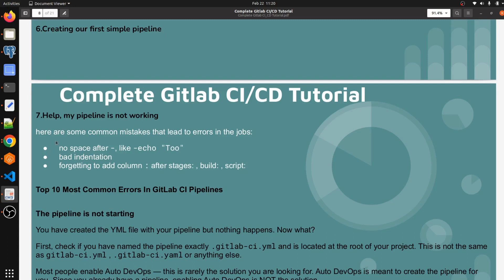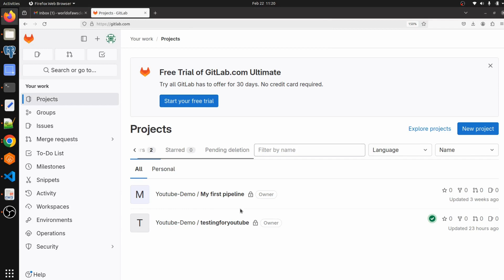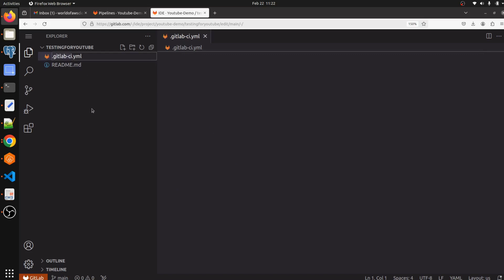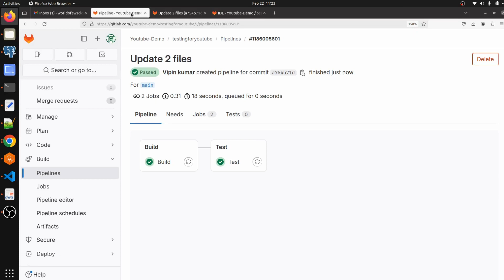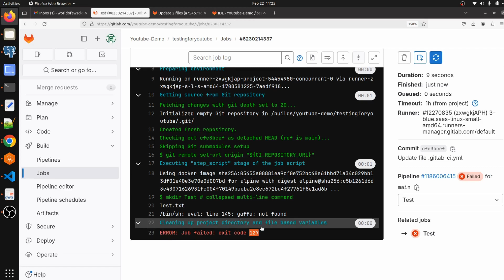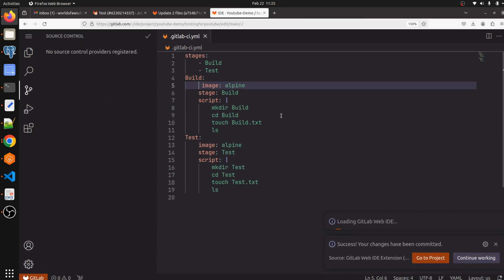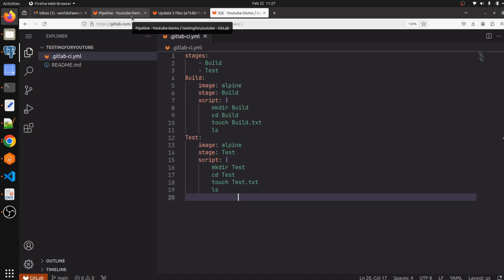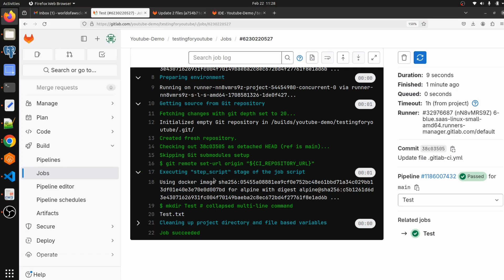Gitlab pipeline is not working | Is your CI pipeline failing? | Troubleshooting Gitlab pipeline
Continuous Integration (CI): Developers regularly integrate their code changes into a shared repository, and automated builds and tests are triggered to ensure that the changes don't introduce errors and are compatible with the existing codebase.

Continuous Deployment (CD): Once code changes pass the CI phase, they are automatically deployed to a staging or production environment, making the release process more efficient and reducing the time between development and delivery.

GitLab, on the other hand, is a web-based DevOps lifecycle tool that provides a complete CI/CD platform. It combines version control (using Git repositories), CI/CD pipelines, code review, and collaboration features in a single application. GitLab allows teams to manage the entire software development lifecycle in one place, providing an integrated environment for planning, coding, testing, deploying, and monitoring.

Join our Telegram discussion group dedicated to the World of AWS!